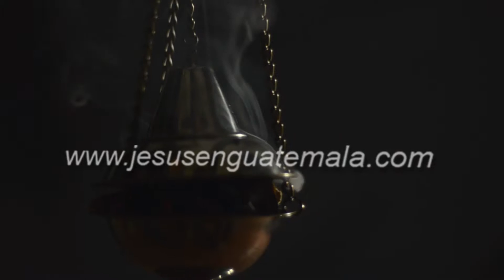Procesión de Jesus del Perdon, Iglesia de San Francisco